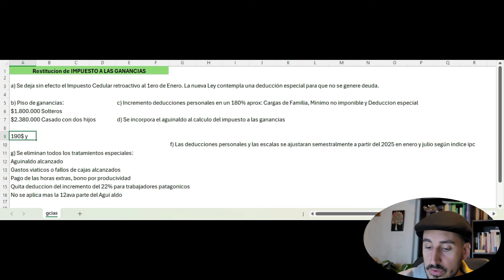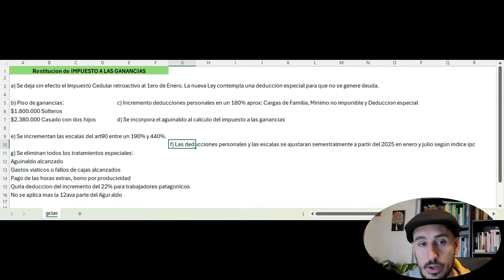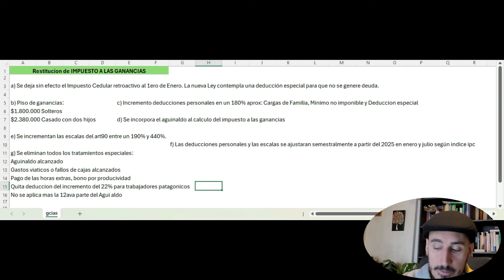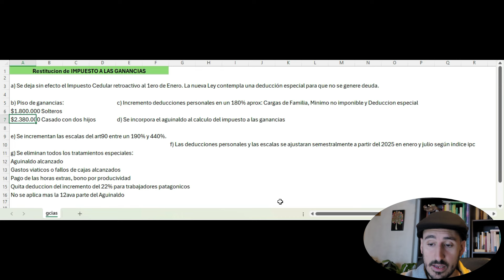PUNTOS MAS IMPORTANTES IMPUESTO A LAS GANANCIAS 2025 Empleados RETENCION PISOS ley de bases